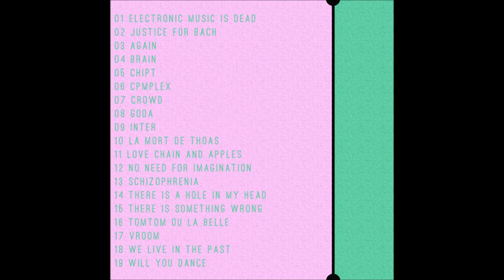Digon - La Mort de Thoas